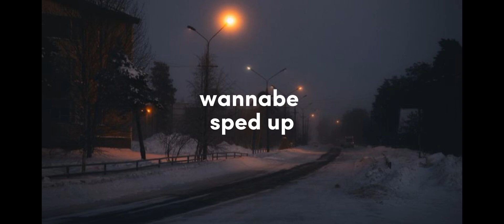wannabe (sped up)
ФЛЕШБЕКИИИ:
-от лайка в 2019😵‍💫